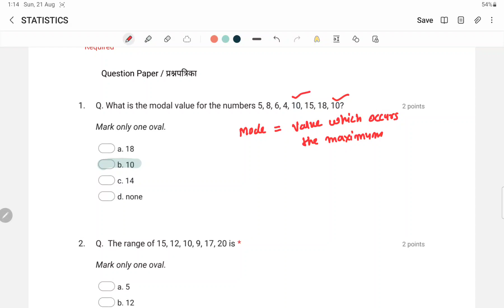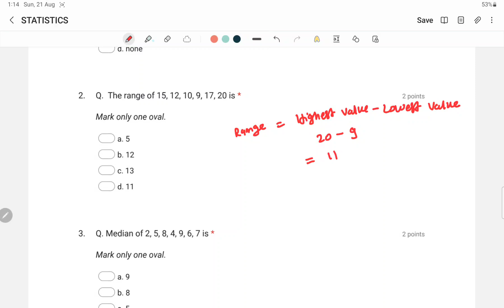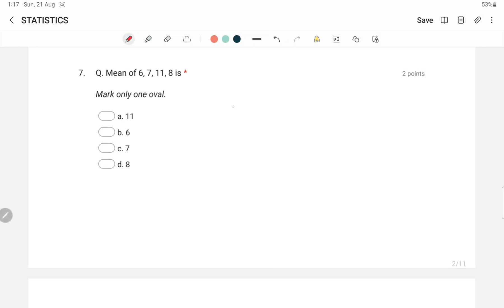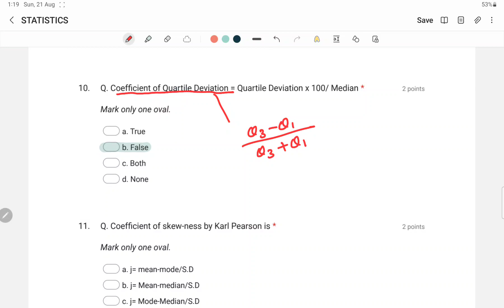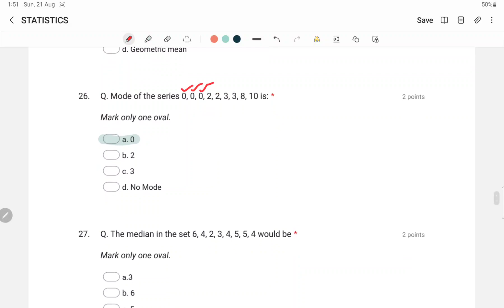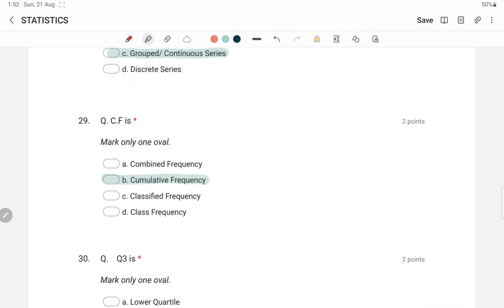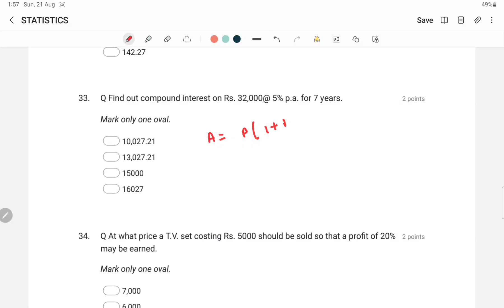STATISTICS AND BUSINESS MATHEMATICS MCQs | B.COM SEM. 2 | NAGPUR UNIVERSITY | M.COM